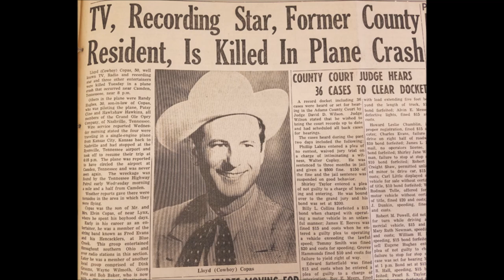Cowboy Copas - The Gypsy Told Me [1949].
[Written by Cowboy Copas - Eddie Hazelwood]

Issued on King 825 AA

Radio Recorders, 7000 Santa Monica Blvd., Hollywood, CA -
Cowboy Copas [rh gt/vcl solo], Merle Travis [gt], Speedy West [steel gt],
Hank Caldwell [bass], Harold Hensley [fiddle], Jo Ella Wright [piano].